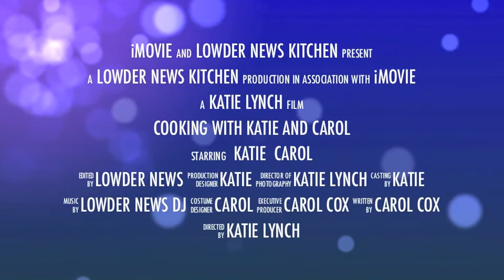Lowder News Kitchen: St. Patrick's Edition